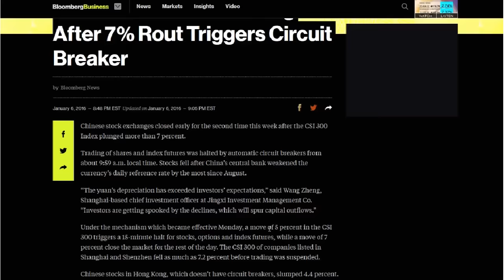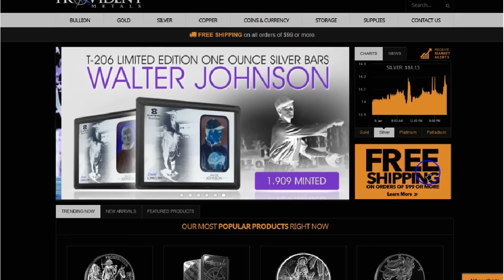China Halts Trading For 2nd Time In A Week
The Chinese market dropped 7.2% before trading stopped for the day. Silver and Gold are up as of the recording of this video.